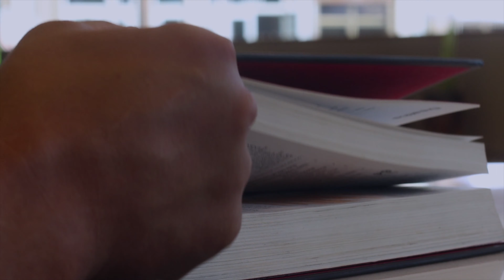Soundtrack Week 3 - Psalms of Reorientation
We are wrapping up our series Soundtrack, taking a look at Psalms of Reorientation. Psalms of Reorientation remind us that God is actively working to bring about redeeming transformation in:
1) In my community
2) In myself
3) In my world

We can better see and experience this redeeming transformation by choosing to continue to:
1) Pray - Use the word PRAY as an acronym to guide your prayers.
               P - Praise. Praise God for all He has done for you and all He has given you. Big things to small things, thank God and praise God for who He is and what He has done for you.
               R - Repent. Repent of your sin. Acknowledge and own your sin, then humble yourself before God and seek to turn away from your sin.
               A - Ask. Ask God to continue to bring about redeeming transformation in our communities, in yourself, and in our world. Bring requests to God and ask Him anything that might be on your heart.
               Y - Yield. Yield to God’s presence, and look to the Bible God’s word to help you hear Him speaking to you.

2) Praise - Singing songs of worship to God that are rooted in Biblical truth helps us to remember and reorients us to the reminder of God’s goodness, His promises, and that one day ALL of creation and ALL people will experience the fullness of His redeeming transformation.

3) Patience - God's work to fully redeem ALL of creation for ALL of time will not come to pass when we want it to, but only in God's timing. We have to fight to remain patient until this truth and promise comes to pass.